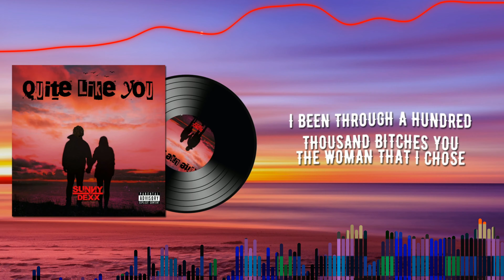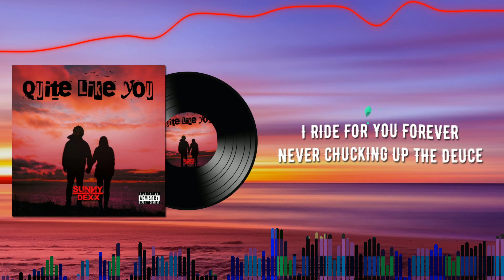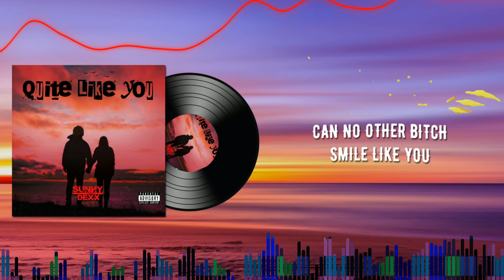SUNNY DEXX - Quite Like You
With Valentine’s Day mere days away, more than ever, people are looking for creative ways to reaffirm their love to their significant other while staying safe. SUNNY DEXX, an up and coming Rap/Hip-Hop Artist from New York is no exception! In a phone call interview, he admitted to us that he is not always the best at expressing his feelings and emotions to his better half. And what better way for an artist to express themselves than writing a song to express exactly what they couldn’t put into words?

Whether you’re in a relationship or in between, “Quite Like You” by SUNNY DEXX is certainly a Must Listen for the Valentine’s Season and beyond. Better Yet, we invite you to share it with anyone close to your heart whether family or friend. When asked what he ultimately wanted to tell his better half on this song, DEXX simply replied “Everything is in the title, there is nobody quite like her”.

To any Spotify Playlist Curators out there looking to upgrade their playlists with some fresh finds or introducing new material to their fan base, “Quite Like You” by SUNNY DEXX is a perfect candidate. I’ve personally played this song on repeat for the last 3 days and each time, it just keeps getting better!